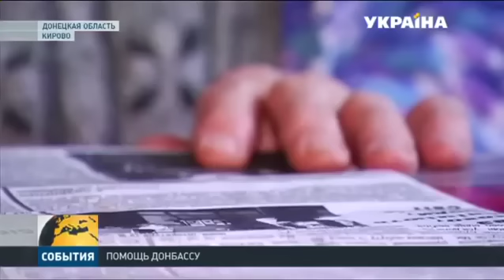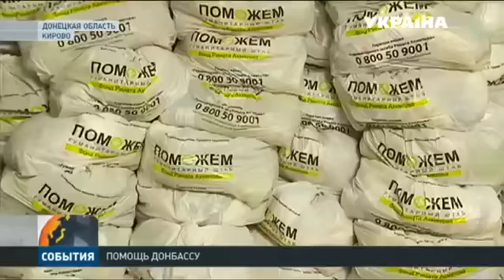Гуманитарный Штаб Рината Ахметова помогает выжить старикам в «серой зоне»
В одиночестве и под обстрелами. Пенсионерка из Кирово Донецкой области Мария Пухненкова слышит взрывы почти два года. Женщина не может спокойно спать и уже перенесла два инфаркта, вся пенсия уходит на лекарства. Как выживают старики в так называемой серой зоне и от кого ждут помощи?